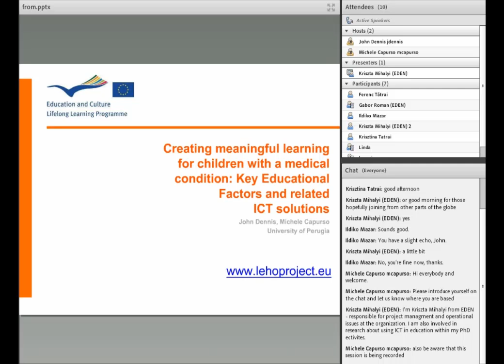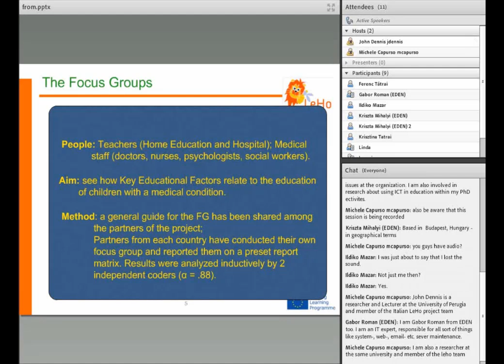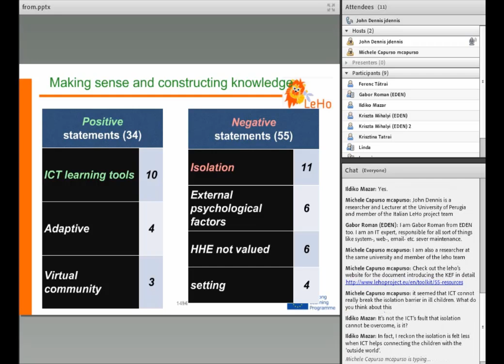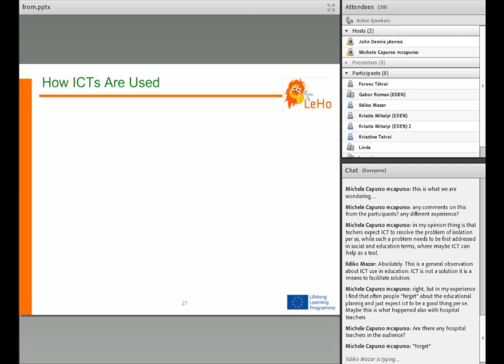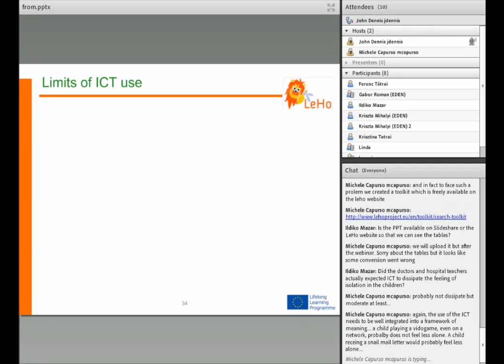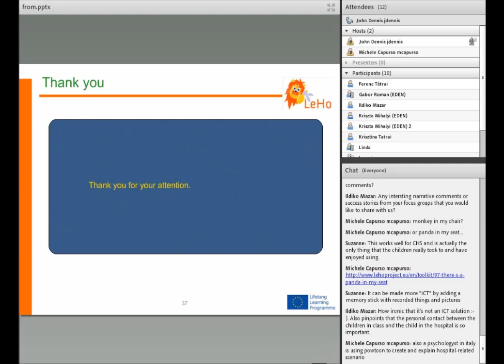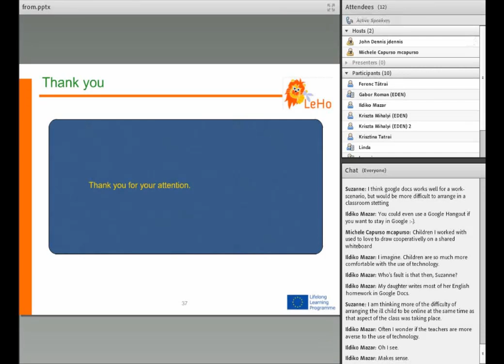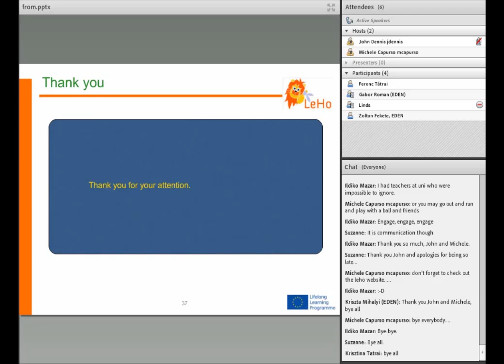From ICT focus group analysis in home hospital education to a practical guide: The LeHo project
Webinar held on September/28/2016- in Italian

Speaker: Michele Capurso and John Dennis of Universitá di Perugia